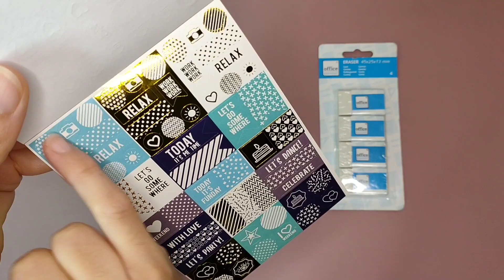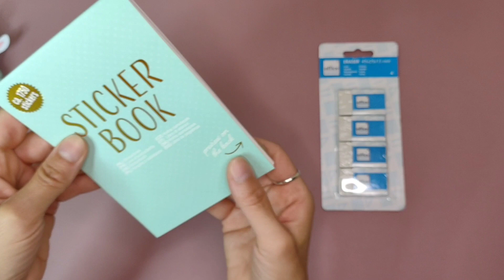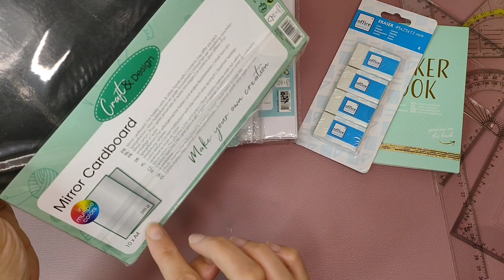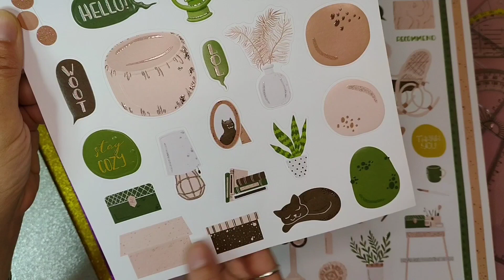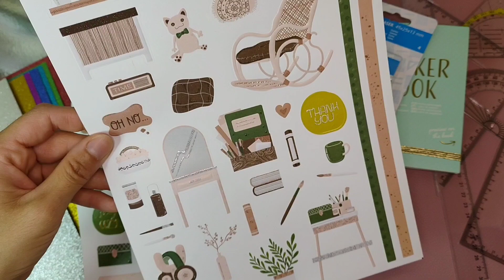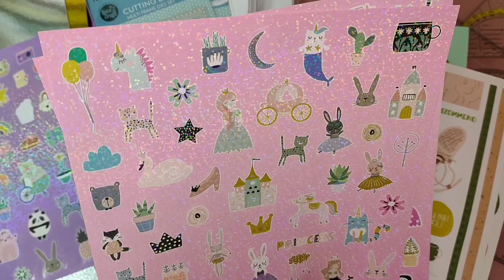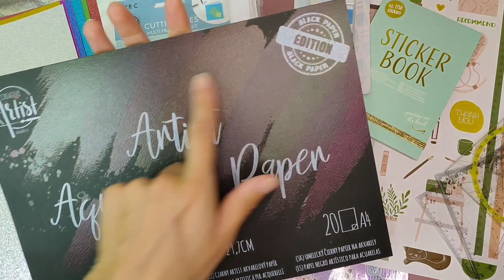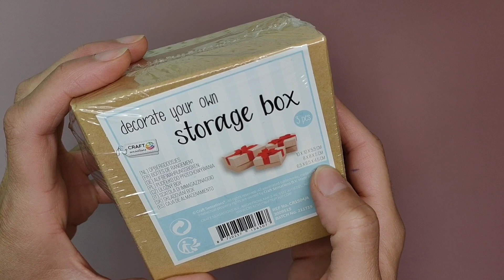🛒 Haul Action Dies Papiers Stickers 💜 Arrivage 2022 🌈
📌 Cliquer sur [PLUS] pour en savoir plus 😉

✨ Les nouveautés avec des haul, des tests et tutos, pour de nouvelles idées ou pour les débutants ✨ Dies, diecuts, stickers, papiers, encres, matériel, outils, perles, idées, tips, détournements et astuces...